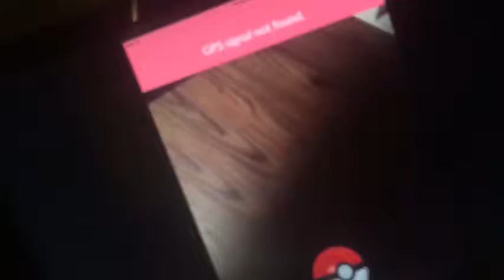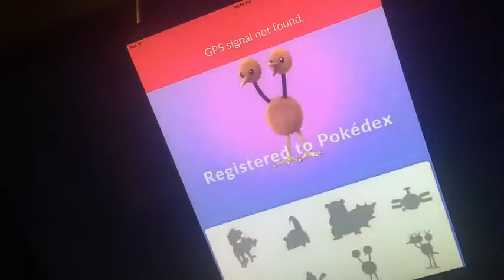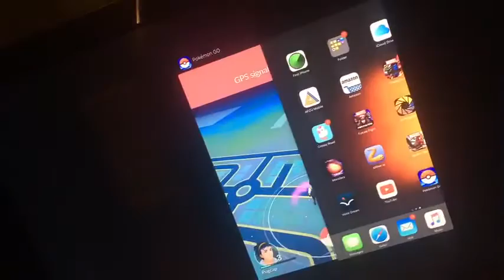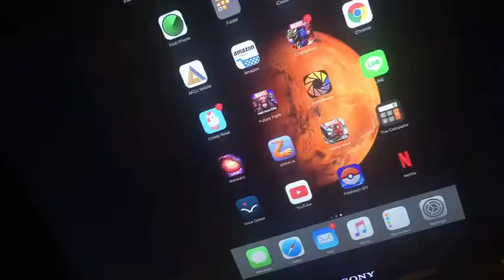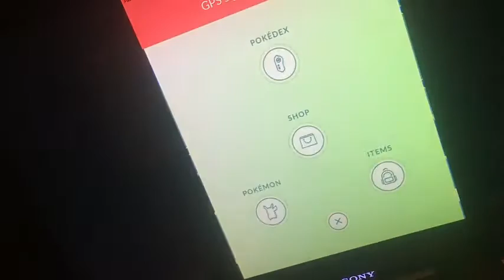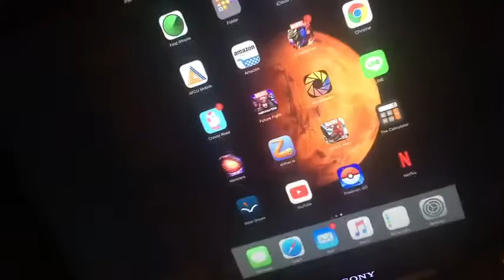Pokemon Go part 1